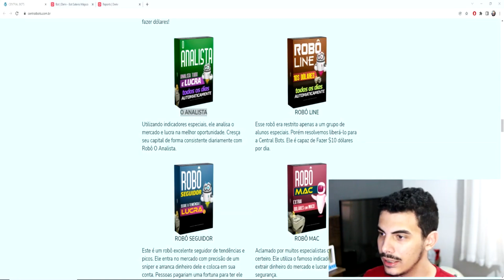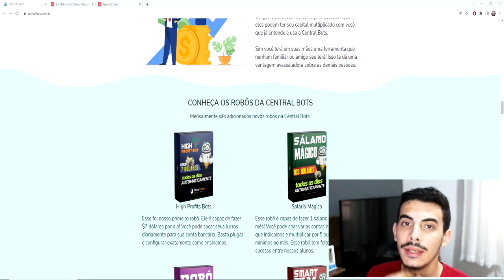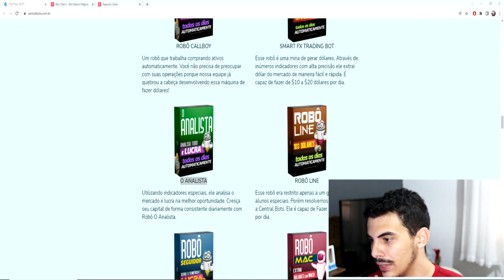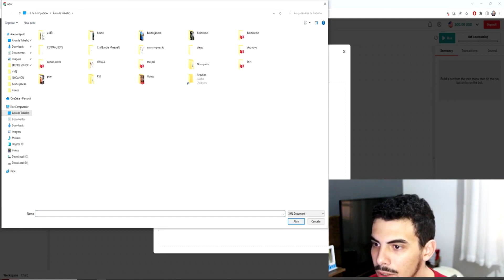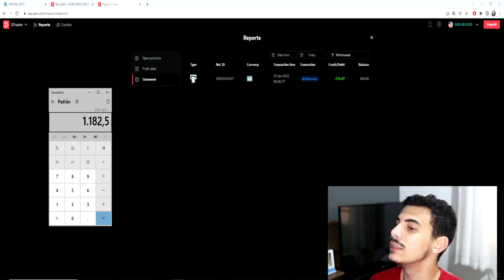Central Bots Funciona? Central Bots é Bom? Central Bots Vale a Pena? Central Bots Onde Comprar?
Central Bots Funciona? Central Bots é Bom? Central Bots Vale a Pena? Central Bots é Confiável? Central Bots Onde Comprar?

✅Meu Desconto Que Consegui Para Vocês No Central Bots De R$997,00 Por Apenas R$297,00

Seja bem vindo a esse vídeo do canal e provavelmente se você está aqui é por que quer saber se realmente o central bots funciona e se vale a pena comprar ele.

Nesse vídeo irei contar toda a verdade sobre o central bots, se realmente ele funciona ou não, e se eu tive resultados com ele.

Então se você está querendo comprar o central bots, recomendo seriamente ver esse vídeo até o final com muita atenção!

✅O que é o Central Bots?

Bom gente o central bots é do Fernando Augusto é uma central com 14 robôs que jpa vem com estratégias válidades para você conseguir obter lucros em dolar na plataforma da Binary ou Deriv.

Além de você ter acesso a todos os robôs do Fernando Augusto você também vai ter acesso ao curso dele ensinando tudo sobre os robôs e atualizações futuras de outros robôs.

✅Central Bots Funciona Mesmo?

Sim o central bots funciona mesmo, pois todos os robôs são válidados com estratégias que realmente dão resultados.

Eu mesmo sou aluno do central bots e do curso do Fernando Augusto e já ganhei muitos dolares com os robôs dele, e nesse vídeo mostrei meus resultados.

✅Central Bots Vale a Pena?

Com toda a certeza o central bots vale a pena mesmo!Imagina você ter robôs botando dolares todo dia em sua conta?

Você precisa somente criar conta na corretora, subir o robô que já vem configurado e apertar o play, e seguir o que é ensinando nas vídeos aulas.

✅Central Bots é Bom?

Com certeza sim o central bots é bom, eu mesmo já opero com ele a vários dias e estou ganhando bastante dolares usando os robôs disponibilizados dentro da central bots.

✅Central Bots é Confiável?

Sim central bots é confiável e quando você realizar sua inscrição no site oficial não tem nenhum problema chega certinho em seu email o acesso completo a plataforma da central bots aonde você vai ter acesso a todos os robôs do Fernando Augusto!

✅Central Bots Tem Garantia?

Sim o central bots tem garantia de 7 dias de reembolso, caso não gostar é só pedir seu dinheiro de volta.

✅Central Bots Onde Comprar ?

É recomendado comprar o central bots no site oficial para que você possa se prevenir de golpes em sites de terceiros.

Pois muitos oportunista devido a grande demanda pelo central bots, estão falsificando e aplicando golpes em sites falsos.

Para sua segurança só compre o central bots pelo site oficial do produtor!